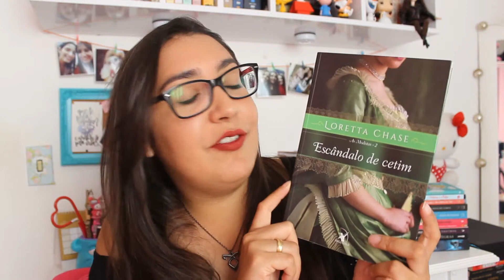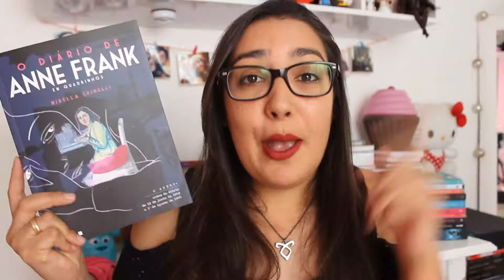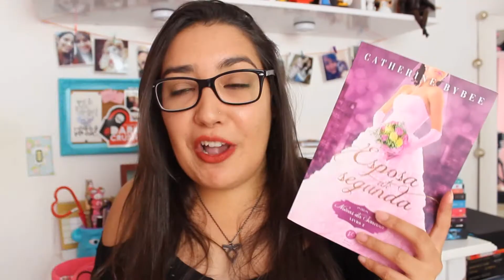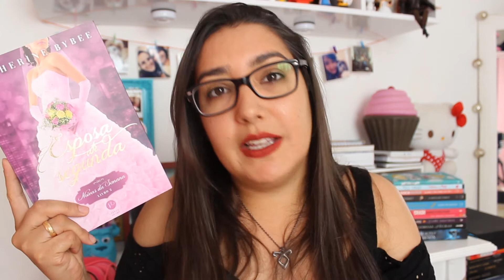LEITURAS DO MÊS DE AGOSTO (2017) | Amiga da Leitora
Hoje vim conversar com vocês sobre 5 livros ótimos que eu li nesse mês de agosto. Comentei também no vídeo que não consigo ler muito um mesmo gênero, tenho que ficar variando para não enjoar, vocês são assim também?
Aproveitem para contar quais foram suas leituras e qual livro eu devo por o quanto antes na minha lista de leitura.  XOXO

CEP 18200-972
ITAPETININGA - SP

ONDE COMPRO LIVROS ONLINE?